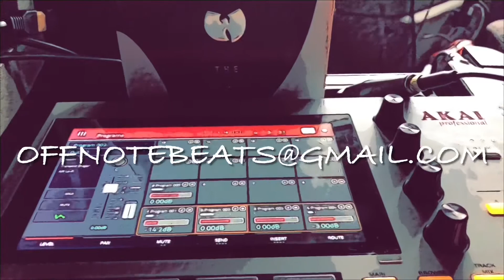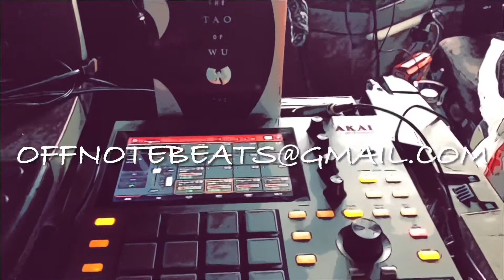inspectah deck r.e.c room verse over Off Note boom bap beat. WuWednesday￼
inspectah deck r.e.c room verse over Off Note boom bap beat.